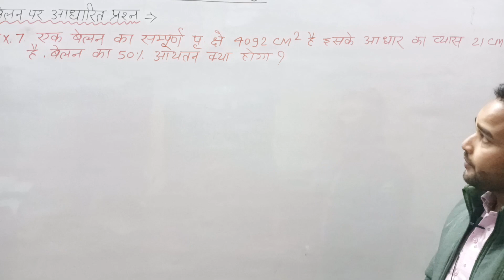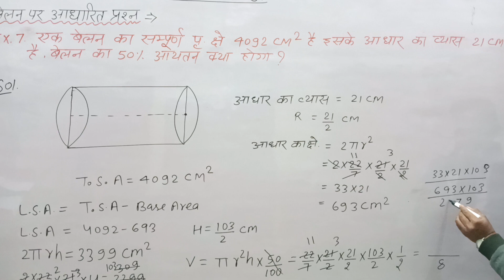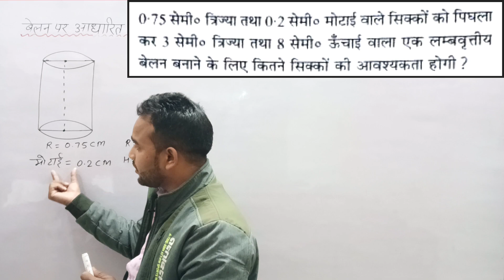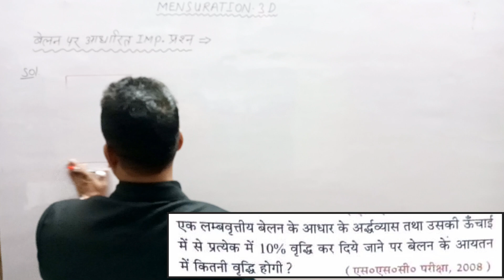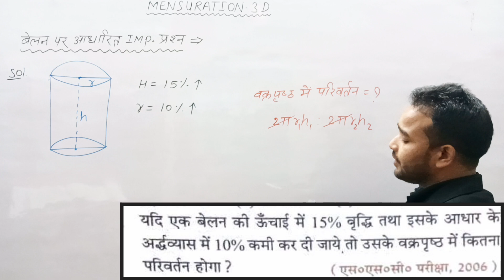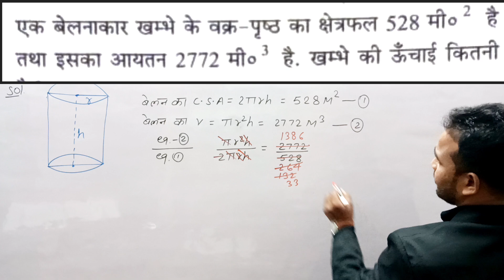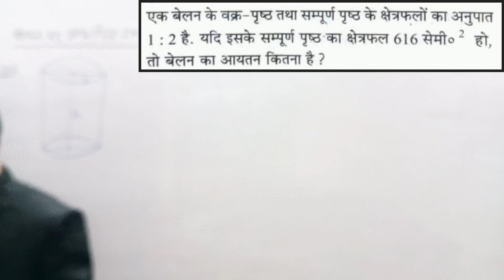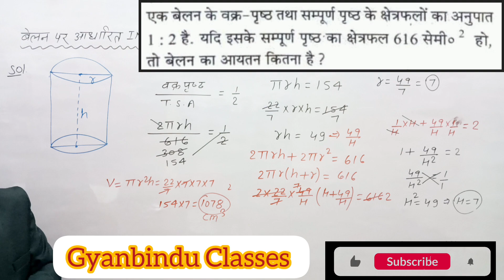L-09।MATHS।MENSURATION 3D। बेलन ( Cylinder )।क्षेत्रमिति 3D। घन व घनाभ।Er.Dinesh प्रजापति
MATHS।MENSURATION 3D। बेलन ( Cylinder )।क्षेत्रमिति 3D। घन व घनाभ।Er.Dinesh प्रजापति